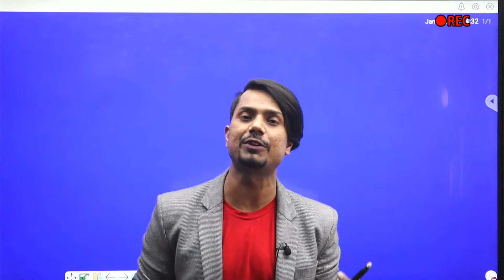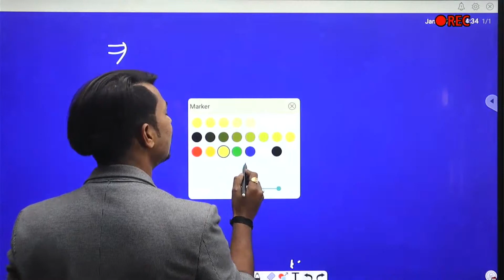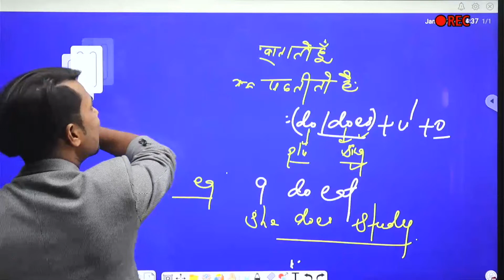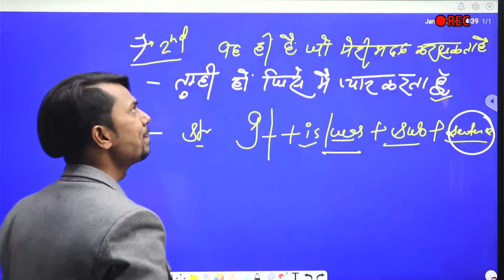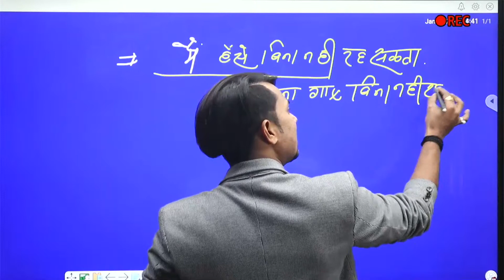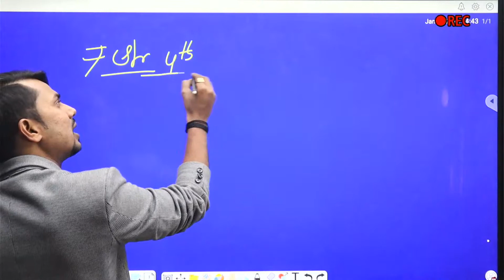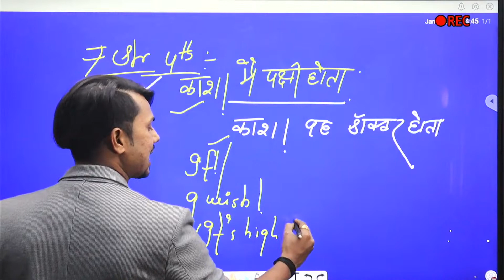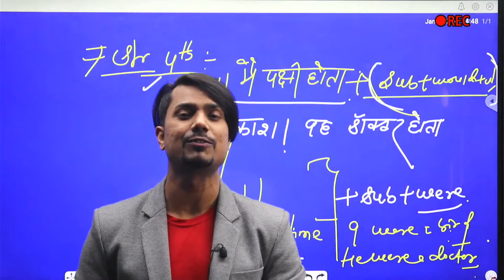Structure Round part-6, By:- Amit Soni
Coaching : A S English Club
Address : Sankatmochan market munna chawk ,kankarbagh near Rajendranagar Terminal Patna-20
Structure Round part-6